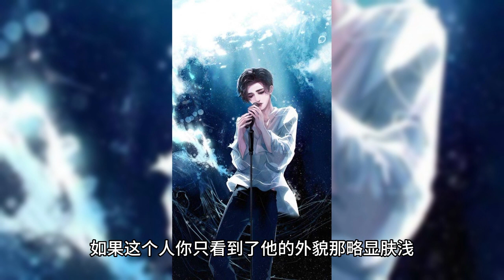Wang Hedi, Cai Xukun, and Fan Chengcheng are running. Three people put on school uniforms and immedi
Running bar Wang He Di Cai Xu Kun Fan Cheng Cheng three schoolboys, which who look who are not confused. Wang Hedi Cai Xu Kun Fan Cheng Cheng together with the appearance of the "running bar", three people wearing student uniforms, immediately into three schoolboy, are very handsome, but fans have an answer in their hearts.

Some netizens say: Wang Hedi every day handsome new height, what style are held. Mom born face, small head wide shoulders narrow waist long legs, every day to sigh he is really too handsome, who does not love this big handsome man ah! There is also Cai Xu Kun skin white and beautiful look let people happy, to my eyes especially good, really handsome with others is not a subgenre. And Fan Cheng Cheng's handsome, it is also obvious. The advantages are too many, do not love to boast appearance. Now there is a May 1 box office champion life road is not familiar with the national cinema in the hot, look at the movie to find happy oh!

There are also netizens who say: Cai Xukun a look is a clean and noble handsome man, delicate features have charming eyes very pure, standard schoolboy level white moonlight. I like this person, not only limited to his appearance how handsome, but his character, his free spontaneity, his do-it-yourself, his sincerity, his strong vitality, if this person you only see his appearance that is slightly superficial, if because of jealousy and belittle him that is even more superficial!

I think the three recorded together really happy ah, are very good-looking guys, to praise together! Entertainment information snapshot #